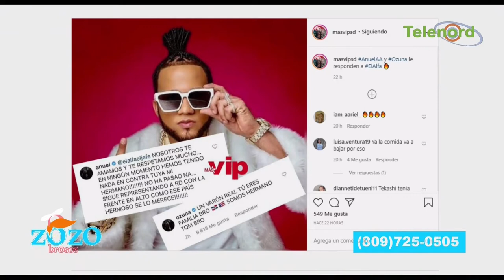Es Molusco que debería pedir perdón y no El Alfa